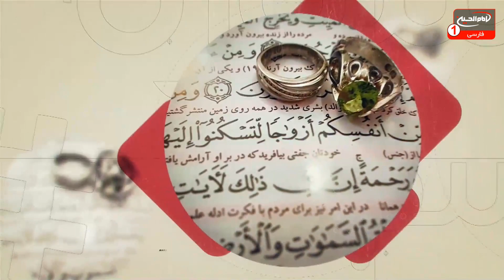سوژه​​​​​​​​ (679): عوامل کوتاه یا طولانی شدن عمر انسان در کلام اهل بیت علیهم السلام، کربلا، 1442ق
موضوع اصلی : عوامل کوتاه یا طولانی شدن عمر انسان در کلام اهل بیت علیهم السلام
مجری: حجت الاسلام شیخ مسعود بهنام
تولید: کربلای مقدسه
زمان تولید: 1442 ق
کد برنامه: 0.16873
موضوع های فرعی:
- میلاد حضرت جوادالائمه و حضرت علی اصغر علیهم السلام
- نکوهش نشدن عمر طولانی خواستن در قرآن کریم و روایات اهل بیت علیهم السلام
- نکوهش دلبستگی به دنیا و مال و منال آن در قرآن کریم و روایات اهل بیت علیهم السلام
- عوامل کوتاه یا طولانی شدن عمر انسان در کلام اهل بیت علیهم السلام
- کلام امام باقرعلیه السلام درباره عمر طولانی
- اشاره قرآن کریم به آرزوی عمر هزارساله داشتن یهودیان برای حرص مال دنیا
- روایات حضرت جوادالائمه علیه السلام پیرامون مرگ و میر
کلید واژه ها:
حجت الاسلام مسعود بهنام
 1 - از طريق شركت هاى انتقال پول و صرافى ها از سراسر دنيا به كربلاى معلي  به نام "رياض عباس محمود" و اطلاع رسانى مبلغ و نام صرافى به شبكه از طريق تماس با شماره:
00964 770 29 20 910
2 - ارسال پيام كوتاه "لبيك يا حسين" از طريق واتساپ يا پیامک به شماره
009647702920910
4- واریز از طريق اپلیکیشن های مجموعه رسانه ای امام حسین علیه السلام در

5-  واریز به شماره حساب شبكه امام حسين علیه السلام درامريكا
‏Address:
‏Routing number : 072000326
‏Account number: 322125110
‏Swift code: CHASUS33

6 - واريز از سراسر دنيا به شماره حساب شبكه در انگلستان
‏charity account:
‏BARCLAYS BANK

‏Sort code:
20 92 63

7-  اطلاع رسانی از طریق تماس تلفنی با سفرای مجموعه رسانه ای امام حسین علیه السلام در سراسر دنیا

نروژ : ا علي زماني   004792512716

امريكا - واشنگتن :  مصطفى اخوان  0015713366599

انگلستان - لندن :  سيد علي نواب  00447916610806

استراليا - ملبورن :  ابو امين  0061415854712

استراليا - ادلايد :  حسين حائري  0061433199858

نروژ - شين بوشكرون : مهدي اهوازي  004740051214

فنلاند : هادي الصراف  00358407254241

1.لینک فضاهای مجازی
شبکه جهانی امام حسین علیه السلام فارسی: